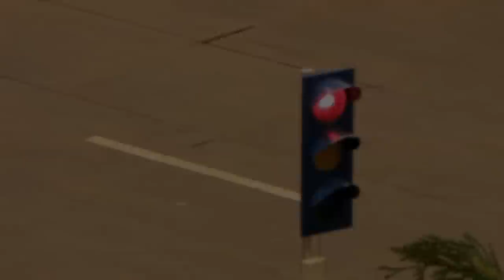Radio Control Show mit coolen ferngesteuerten LKWs in Maßstab 1:8 . Einfach Wahnsinn!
Endlich hat es geklappt das Video in 16:3 hoch zu laden.
Trucks in einer liebevollen Miniaturlandschaft umgeben.
Super gemacht. Firmen wo man die 1/ 8 Bausätze beziehen kann.
Ist aber von 2003
Finally, it has worked out the video to upload in 16:3.
Trucks in a loving miniature landscaped gardens.
Well done.